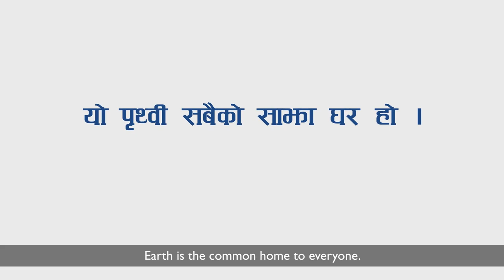Pangolin Conservation Awareness Video - by ZSL Nepal, HN, Mithila Wildlife Trust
The Pangolin Conservation Awareness Day Video was launched together by Zoological Society of London, Nepal office, Himalayan Nature and Mithila Wildlife Trust on the occasion of 12th World Pangolin Day, 2023.

The video aims to provide comprehensive information on the status, conservation need and importance of Pangolin in mother nature.

We are grateful to UKAID-Illegal Wildlife Trade funded project entitled "Securing Chitwan-Sindhuli Green Corridor; strengthening community stewardship and law enforcement" for making it possible to create the video.

for the details on celebration of World Pangolin Day, 2023 by Mithila Wildlife Trust in Mithila Municipality, Dhanusha, Madhesh Province, Nepal.